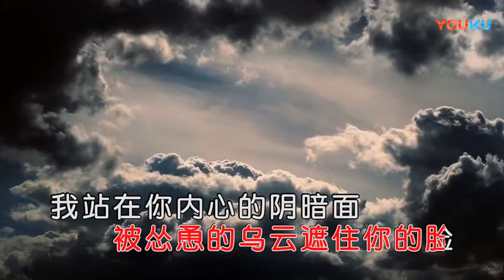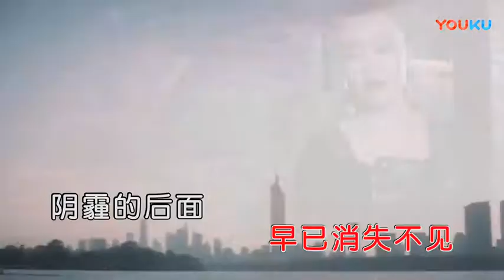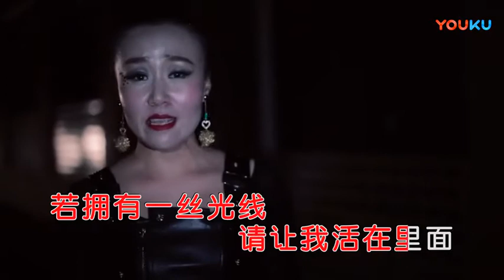苑紫盈【塔尖】原版MV